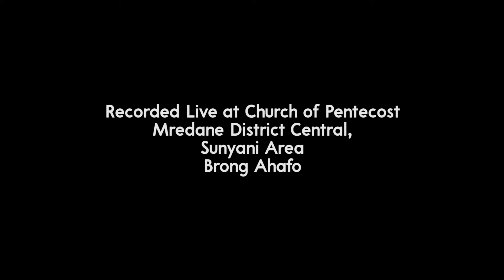John Paul Mensah - Hymn Medley ( The Messiah's Touch 2019)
The event,The messiah's Touch is a spiritual music festival founded by John paul ministries and team.The first edition was held on 8th september 2019 at the church of pentecost ,mredane district sunyani.This is the hymn session by the anointed Gospel singer,John Paul Mensah.
SPECIAL THANKS TO ALMIGHTY GOD FOR HIS RAIN THAT VERY DAY AND THE VISITATION OF HIS HOLY SPIRIT.
APPRECIATION TO District pastor,Pas. Armed Anane Acheampong and wife,all presbytery and entire Christians in sunyani.
Thanks to the following people who put in a lot to make the event a special one.
JPM MANAGER:Peter mensah
SOUND:Samuel tieku obeng,Fiifi,Jerry quansah and music 360.
Mastering:Tieku
Live recording:Jerry and Fiifi
BV:EDWARD ARMO0,PAAPA ASANTE,PENINA,GLORIA KOMMEY,EKUA KUTTEN
DIRECTOR:MICHAEL AMANKWAH(KIKI)
STAGE LIGHT:YAW MENSAH
STRINGS:TIEKU
PIANO:FRANK LEGEND
SAX:Joehenry
DRUMS:BRIGHT KOBBINAH
CAMERA:WILLIAM OWUDA
Final thanks goes to all who were there to support the event.May the Lord bless us all.